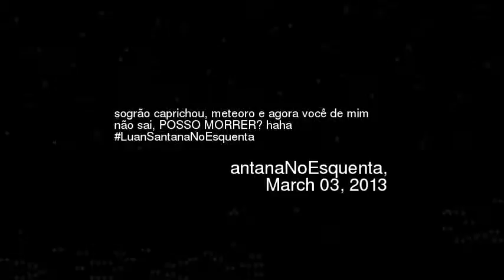ogro caprichou meteoro e agora voc de mim no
Sogro caprichou meteoro e agora voc de mim no sai posso morrer haha luansantananoesquenta
Video made based on original works by 'SINAL VERDE CUIABÁ e VARZEA GRANDE'; by 'SINAL VERDE CUIABÁ e VARZEA GRANDE'; by 'munhozemarianoficial'; by 'Lore Layne'; by 'Nathalia Carvalho'; by 'Muggio01'; by 'zakynews'; by 'marcos pain'; Soundtrack by: johnny_ripper. as a child. On 'soundtrack for a film that doesn't exist''